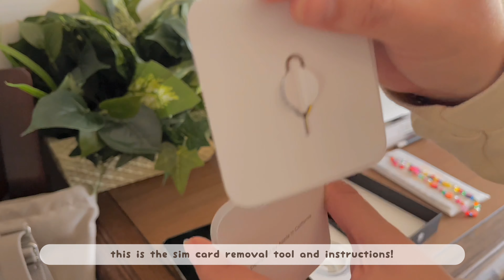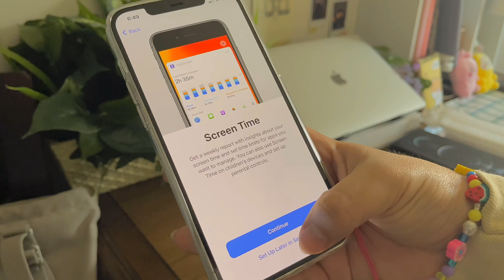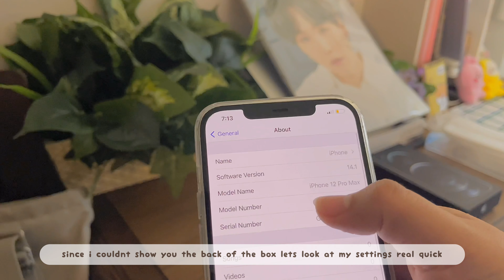iphone 12 pro max unboxing | cute + aesthetic accessories 📦 💛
iphone 12 pro max unboxing + cute phone case and charm keychain ✿°。

it might not be a completely new phone for me, it was still really fun unboxing it! i got very lucky to be able to get this phone for free for work so i'm very thankful either way. i do think the quality of this phone is so good and while it may not be the latest version, i think its still pretty worth it!

i'm thinking of customizing my icons and wallpaper soon hehe so maybe a how to video coming soon (/^▽^)/

☽ — links
◦ phone case

☽ — timestamps
 ◦ 0:00 preview
 ◦ 0:13 introduction
 ◦ 0:59 iphone unboxing
 ◦ 3:37 phone case + charm unboxing
 ◦ 6:11 iphone setup speedrun